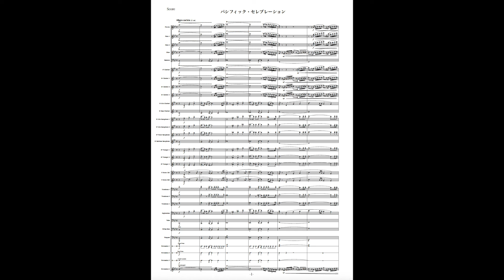【吹奏楽】パシフィック・セレブレーション（2017年作曲）/第28回朝日作曲賞応募曲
今更ですが、第28回朝日作曲賞に応募し1次審査で落選したやつです。
A編成の序曲系（非マーチ）です！

演奏時間:4分18秒
難易度:3
出版:未出版
作曲年:2017年 2月上旬〜3月中旬

現在CAFUAレコードから「Voyage ～蒼海への旅～」という作品を出版しております。
昨年北海道の中学校がコンクールで演奏しました！吹奏楽コンクールの自由曲やコンサートピースにいかがでしょうか！

こちらも是非ご検討ください！